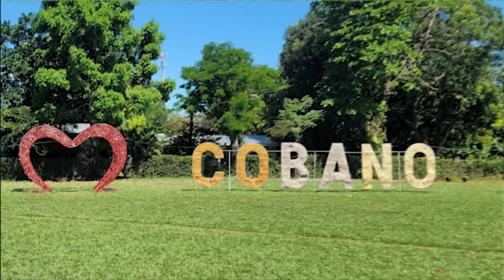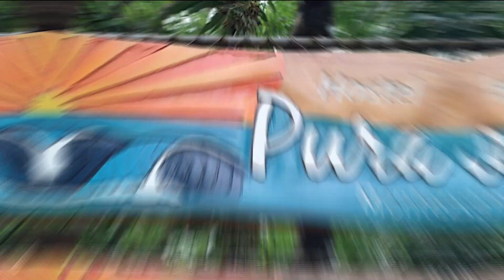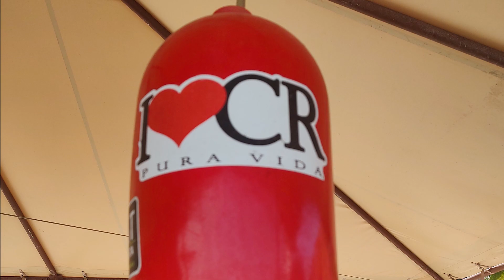Costa Rica Vacation